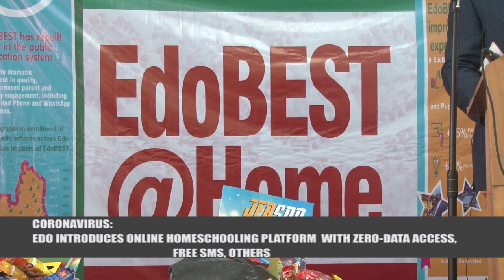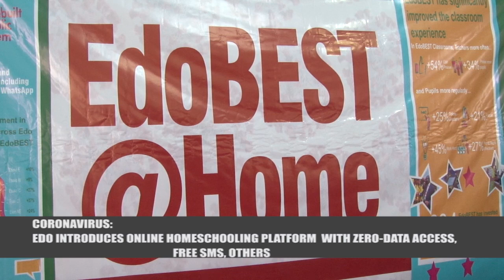Launch of digital homeschooling platform with zero-data access, free SMS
I have launched the online homeschooling platform, EDO-BEST@Home, which will enable pupils learn from resources downloadable from an online database while they are at home this period. The platform provides for downloads with zero-data access or through free SMS supported by MTN Nigeria.